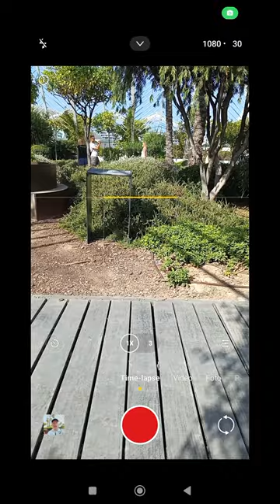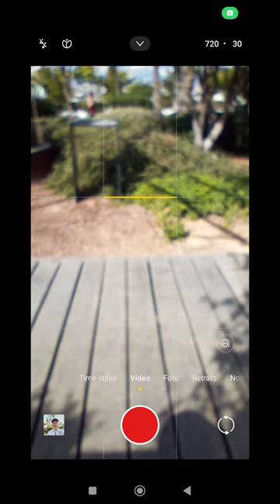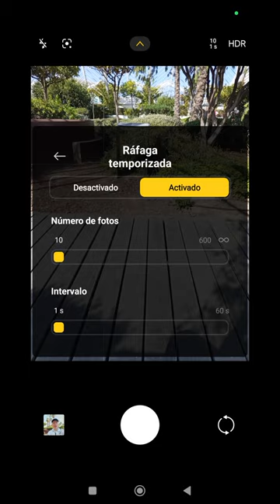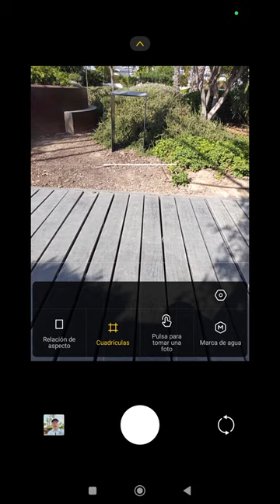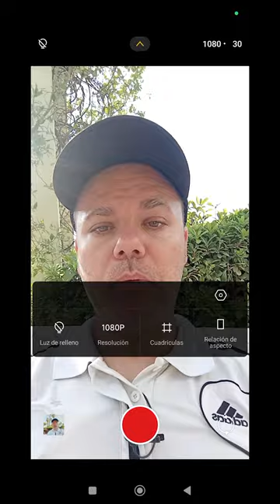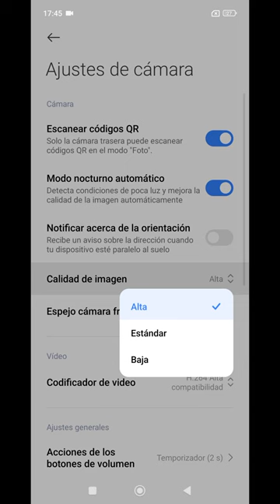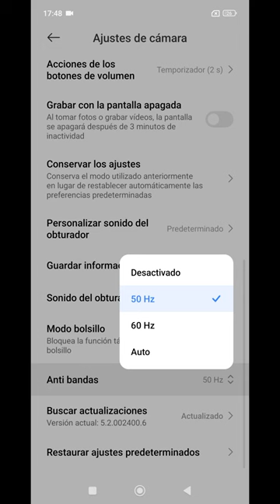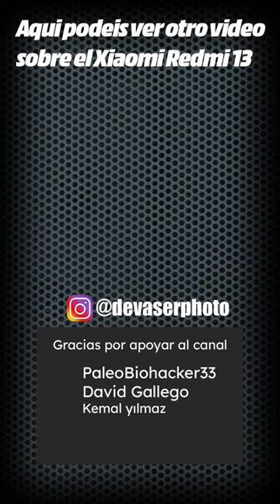Xiaomi Redmi 13 - Camara a Fondo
en este video explico la camara del xiaomi redmi 13 y su aplicacion a fondo, con un monton de ejemplos de fotos y videos

teneis un descuento del 5% en todas las tarjetas esim de Holafly